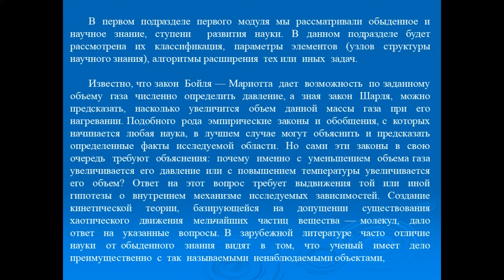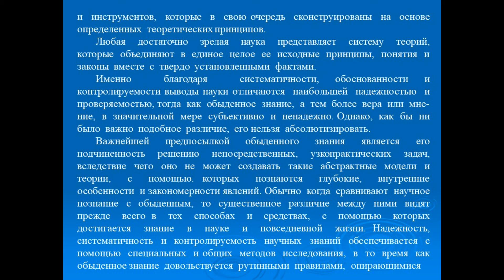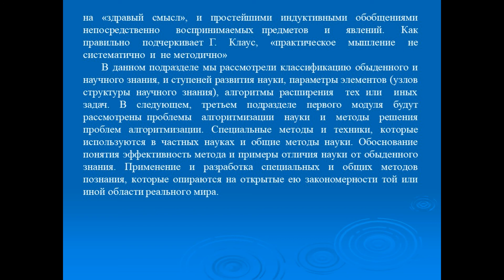Докторантура_ОП ПСК_2 семестр_Методы научных исследований_Практическое занятие 1 2